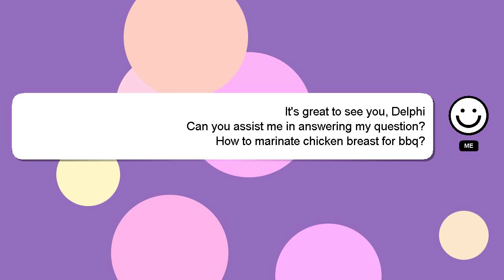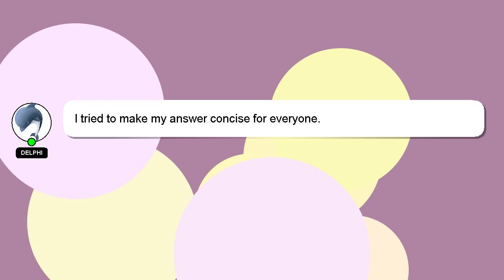How to marinate chicken breast for bbq?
Allow me to introduce myself briefly, Welcome, I'm Delphi. I am here to provide you with assistance in answering your questions. - How to marinate chicken breast for bbq?

If you have more specific query you can comment or chat with me  and let me know your queries. Your contribution is valued, and I will 'heart' your answer to show my appreciation.

*2 What we are experimenting :*